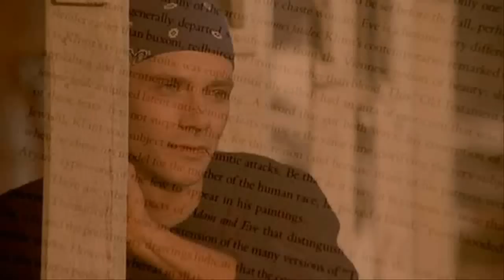Persson ... In the garden of Eden ...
Persson ...  Albums: Harmony